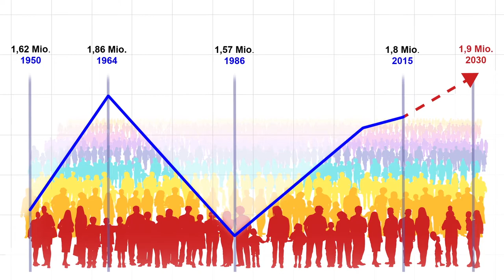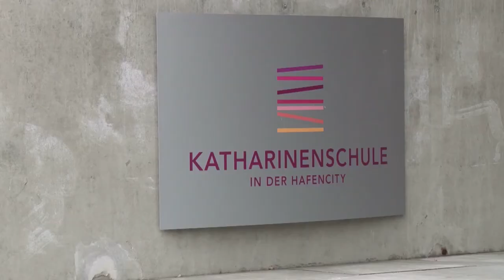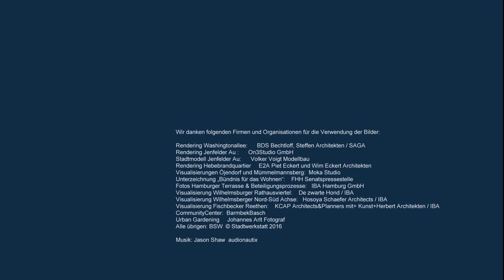Hamburg - a city for all (english Version)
English Version of the infoclip about Hamburgs urban development, produced for the Stadtwerkstatt venue on the 17. of November 2017